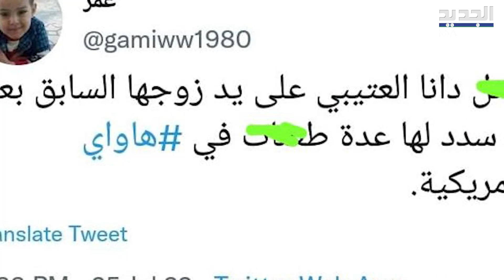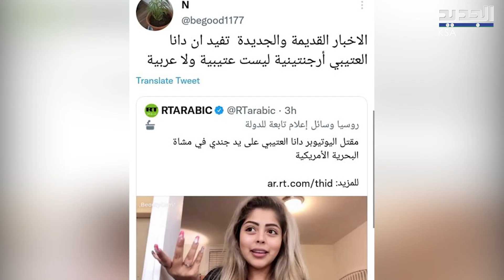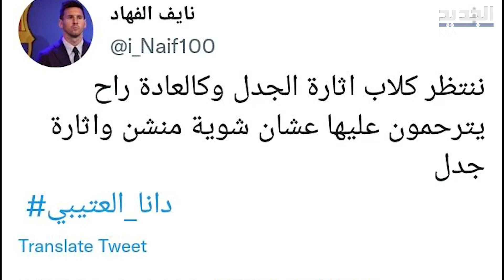زوج دانا العتيبي السابق ينهـ ي حياتها رغم حملها .. و الشرطة تلقي القــبض عليه بعد محاولته الفـرار !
وفاة اليوتيوبر دانا العتيبي على يد زوجها السابق وهي حامل في شهرها الثالث، والشرطة تلقي الــقبض على الاخير رغم محاولته الهــروب.. التفاصيل صاد مة !